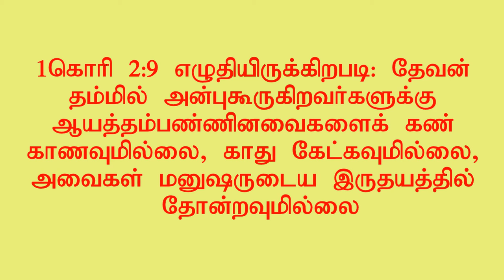Feeling close to HIM